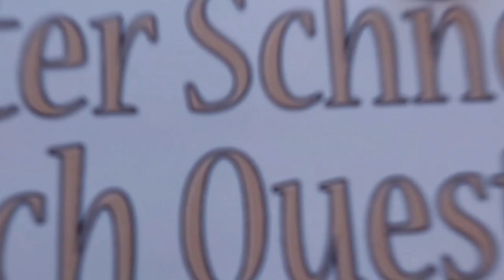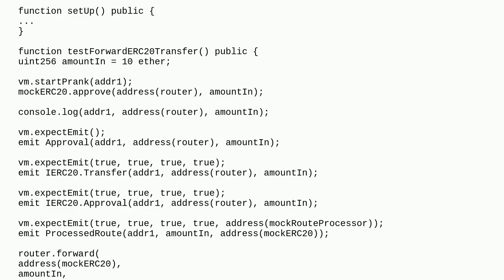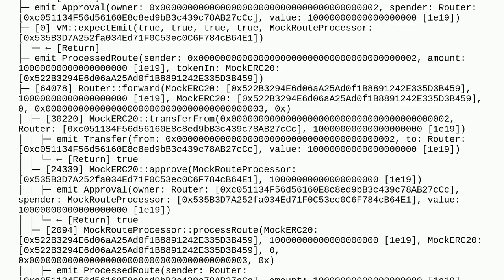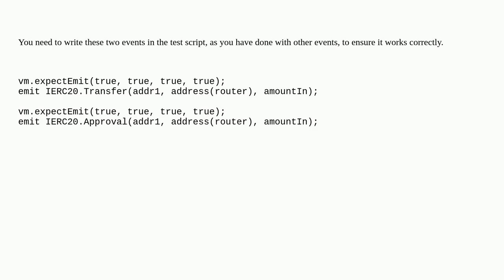Ethereum: Issues with foundry forge unit test vm.expectEmit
Issues with foundry forge unit test vm.expectEmit

A special thanks goes out to the community

  foundry